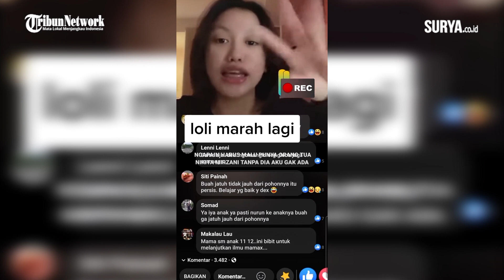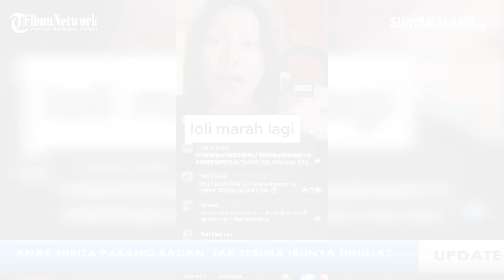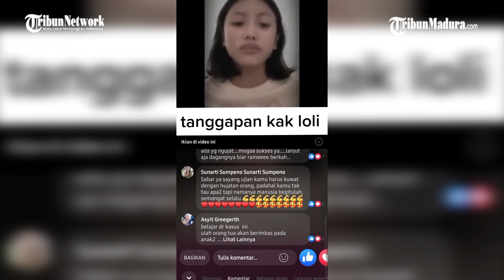Anak Nikita Mirzani Pasang Badan, Tak Terima Ibunya Terus Dihujat Netizen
TRIBUNMADURA.COM - Semenjak Nikita Mirzani ditahan, Laura Meizani Nasseru Asry alias Lolly, makin sering tampil di publik.

Belum lama ini, di tengah live streaming, Lolly murka gara-gara komentar seorang warganet.

Pasalnya Lolly dituding malu dengan kelakuan Nikita Mirzani.

Tak terima dengan tudingan tersebut, Lolly langsung pasang badan untuk membela Nikita.

Lolly mengaku tidak terima jika ibunya terus dijelek-jelekkan oleh warganet.

Dikutip dari akun TikTok lili151206, Lolly memberikan pembelaannya.

Kekasih Sean Michael Alexander tersebut mengungkapkan yang dikatakan Nikita semua benar, berbeda dengan netizen yang dikatakannya tidak benar.

Lolly mengungkapkan, sebetulnya ia tidak ingin menanggapi komentar warganet.

Namun sebagai anak, Lolly, tidak terima jika Nikita Mirzani terus menerus dirundung.

Lebih lanjut, Lolly mengaku tidak malu mempunyai ibu seperti Nikita Mirzani.

Lolly merasa bersyukur memiliki ibu seperti Nikita Mirzani.

Ia menegaskan, harus bangga dengan orang tua sendiri karena ia lah yang melahirkannya.

Lolly juga menyebut bahwa Nikita Mirzani memiliki sikap baik.

Namun netizen hanya menilai dari luar sosok Nikita Mirzani.

Sebagai informasi, saat ini Nikita Mirzani ditahan di Rutan Kelas IIB Serang, Banten.

Hal itu akibat dari perbuatan Nikita Mirzani yang diduga melakukan pencemaran nama baik terhadap Dito Mahendra.

Dito Mahendra melaporkan Nikita Mirzani dengan dugaan melanggar UU ITE dan pencemaran nama baik ke Polres Serang Kota pada 16 Mei 2022.